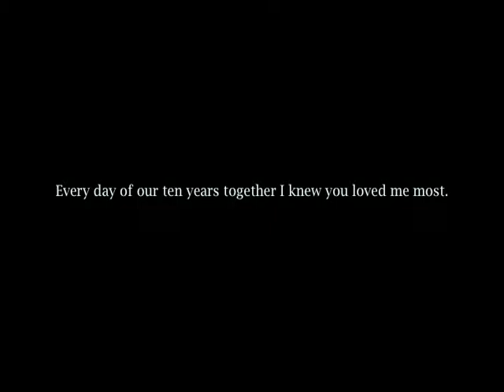Polly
Ten too short years ...